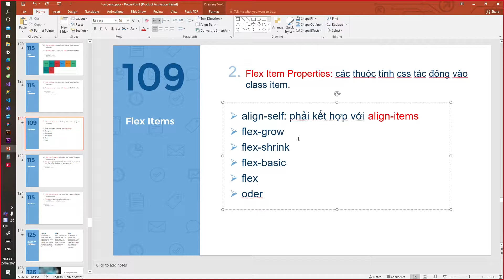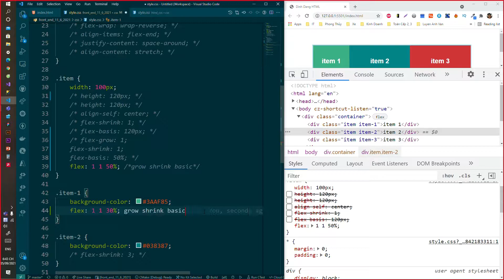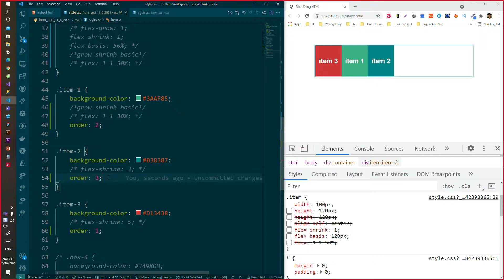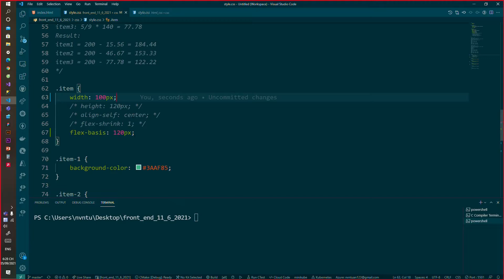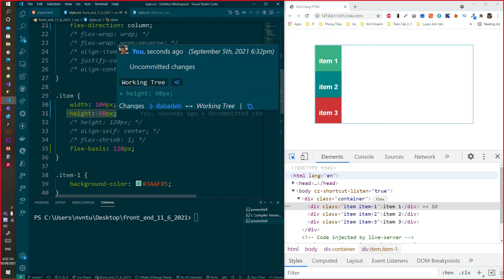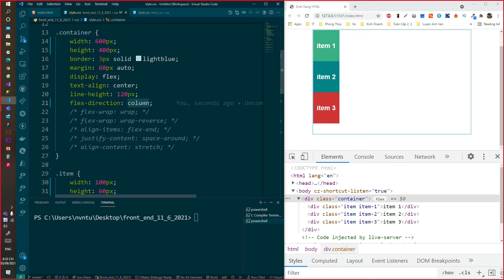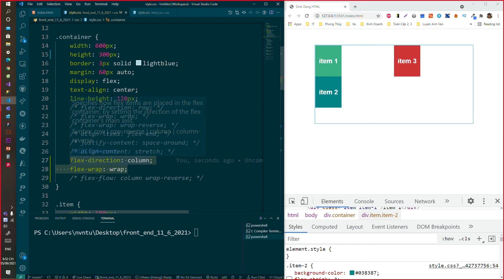Hướng Dẫn Sử Dụng Flex, Order, Flex Flow - HTML CSS Cơ Bản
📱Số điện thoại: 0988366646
💻Theo dõi Github của ad để nhận được nhiều project miễn phí nhé